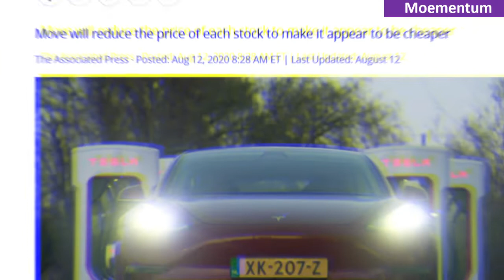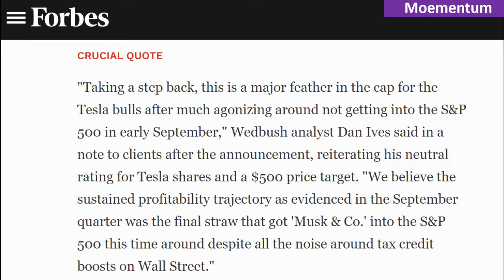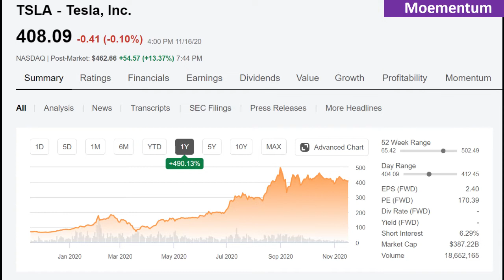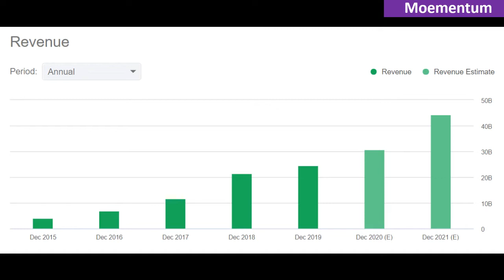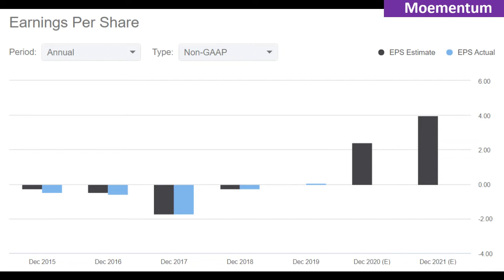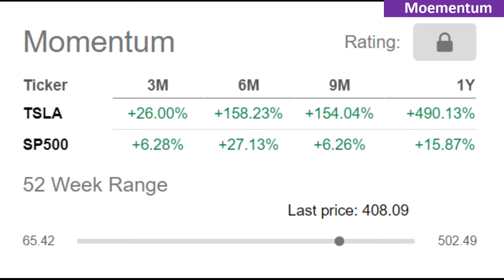BIG Tesla Stock NEWS | Joins S&P 500 | Price Target?! [13%+ Growth Post-Market]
BIG TESLA STOCK NEWS!!! Tesla (TSLA) joins the S&P 500 as of Dec. 21! How will this impact Tesla Stock? What are Tesla's projected revenue, earnings per share and projected price momentum? We'll discuss all of that in this video.

✅Recommended Books:
The Intelligent Investor: The Definitive Book on Value Investing